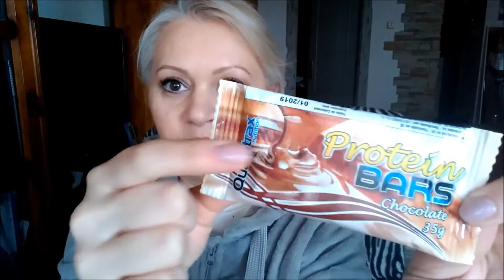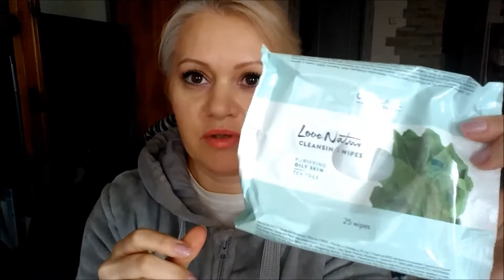Cosmetica y maquillaje terminados.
Todos mis terminados de enero y febrero en este video. Mucho maquillaje terminado, por fin!!! Espero que os sirva mi opinion final sobre los cosmeticos.

Beautybox favoritas:

para España uso myMallBox, compras en USA y ENVIAN A TODOS LOS PAISES, SI USAS MI LINK Y CODIGO
OS DAN 5$ PARA PRIMEROS ENVIOS:
5$ Extras si añadís en PROMOTION CODE: SHOPPING

Todas las opiniones están basadas en mi experiencia personal en mi tipo de piel, pelo, etc. Puede que haya productos que me gusten mucho a mi, pero que a tí no tanto. Cualquier pregunta, no dudes en escribirme!